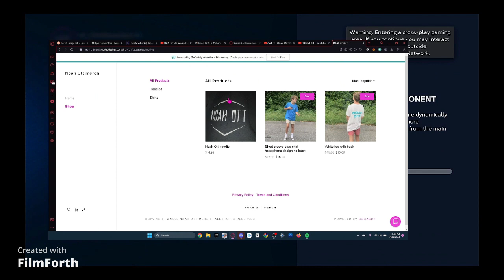Max Clark Debut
Today i debut the new 99 overall max clark in mlb the show 23 and suck

🔴second channel: more noah ott